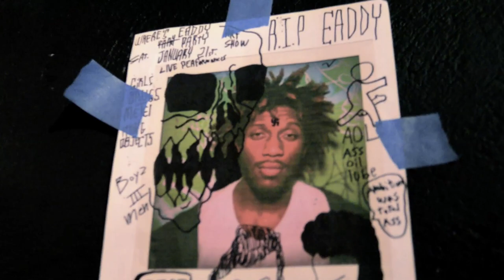W.A.R Show at Submerged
We Are Rebels show at Submerged Art Gallery.
Including Cash, Al-Kayduh & NJ Rebels
Shot and Edited by Reek Dolo @DoloFilmz and DoloFilmzInc.